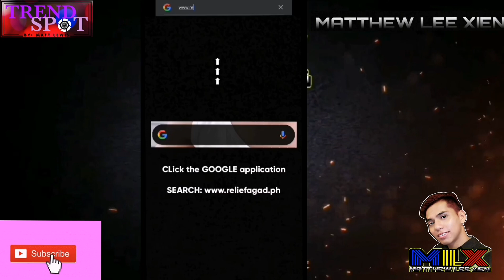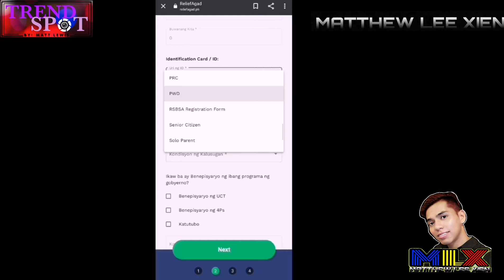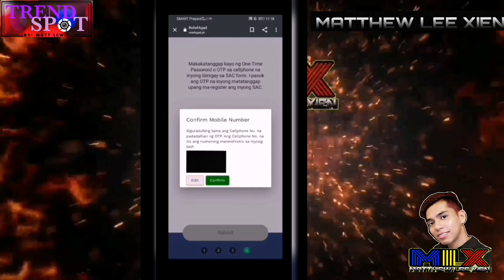HOW TO REGISTER DSWD "SAP" ONLINE... SAMPLE-SIMPLE GUIDE...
Prepare the Following:

-First Tranche Form (Barcode | Code number)
-Bank Account, Gcash, PayMaya or get it in (CASH)

⭐TWITTER 🐦 XienMatthew

⭐INSTAGRAM 📸 xienmatthewlee

⭐FACEBOOK [f] Matthew Lee Xien

For featuring, collaboration, business, or any related...

See you 😍😍😍